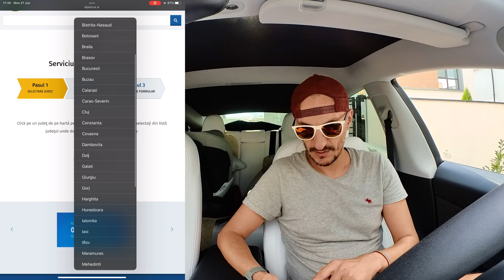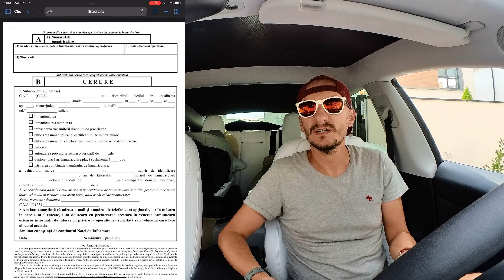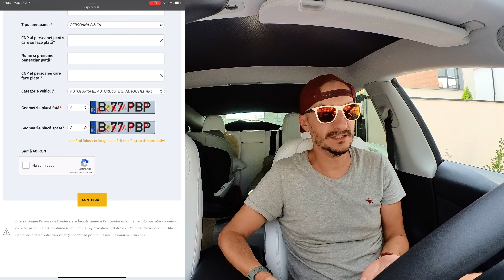Cum obtinem placutele verzi de inmatriculare: exclusiv pentru masini electrice!